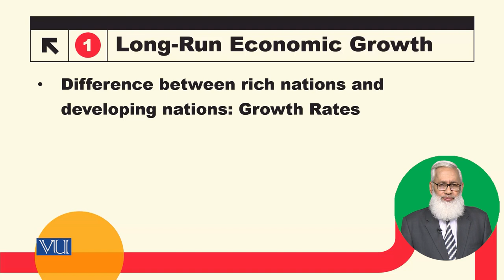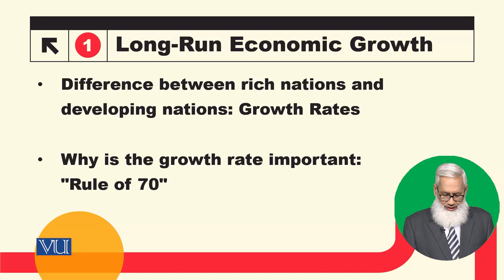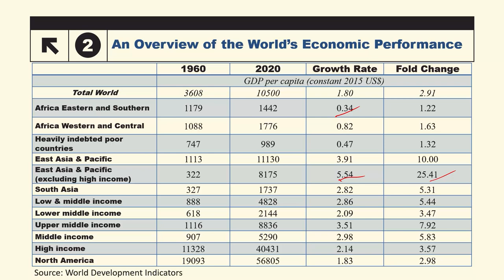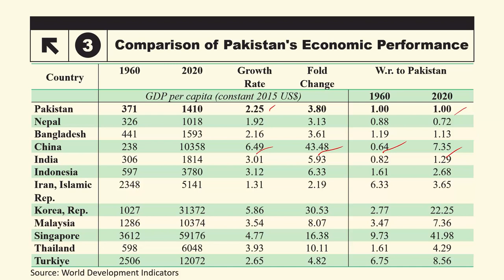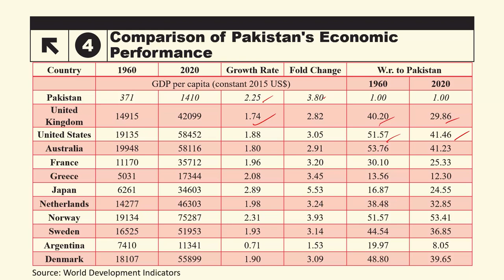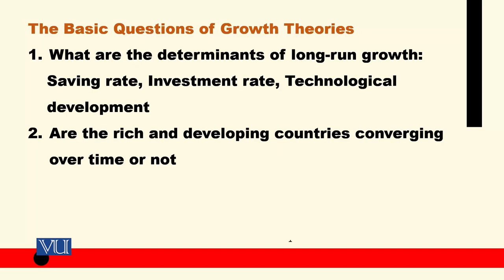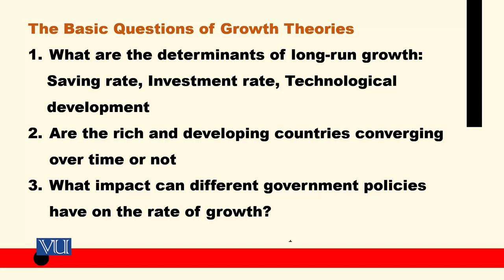Long Run Economic Growth | Macroeconomic Analysis | ECO616_Topic065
Topic065: Long Run Economic Growth,
By Dr. Hafiz Muhammad Ali Bhatti